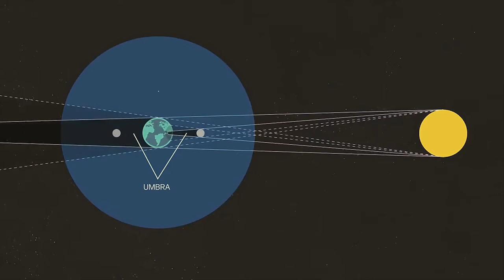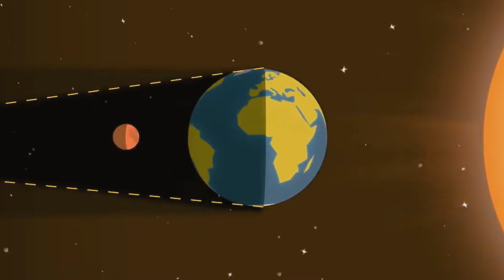Space Atbp. (All About Eclipse)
Get to know all about Eclipse from our resident Astrophysicist, Dr. Rogel Mari Sese a.k.a. Pinoy Space Guy.